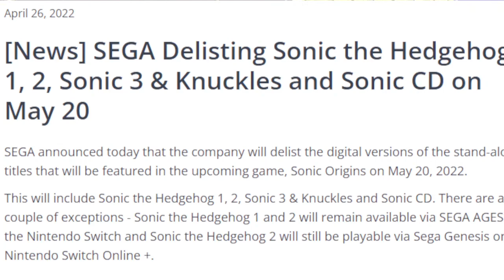Sega Delisting Standalone Genesis Sonic Games!!!